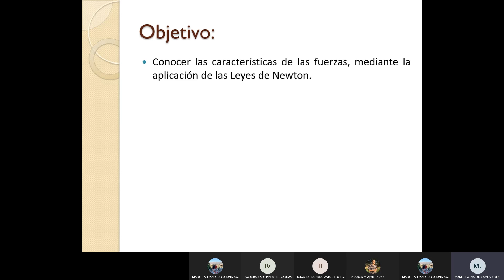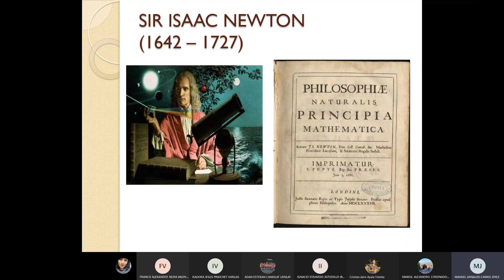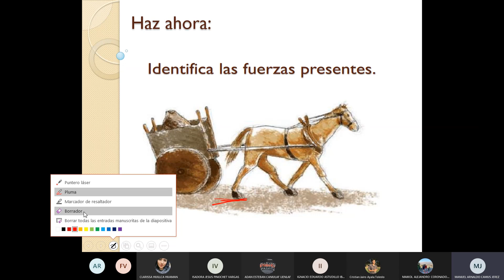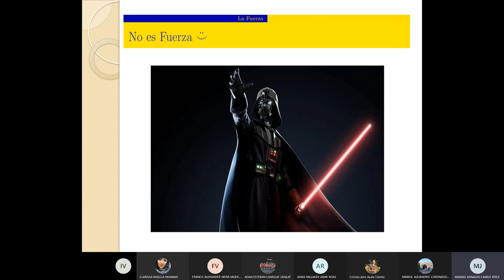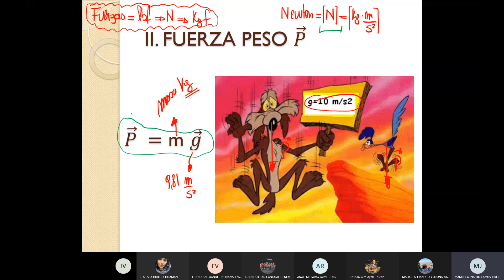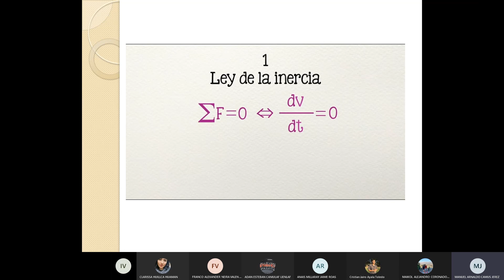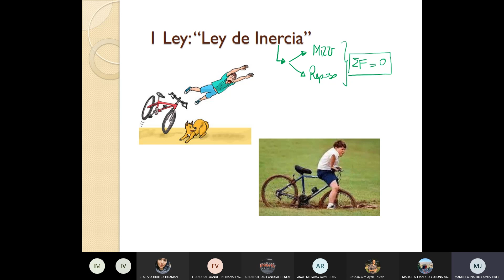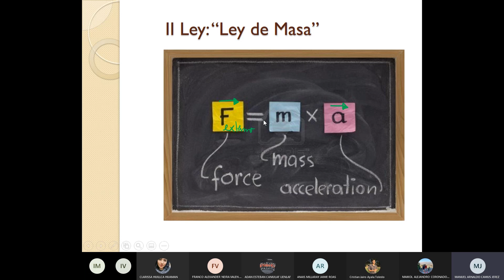FISICA MECANICA 433 IMIEV (clase 17)